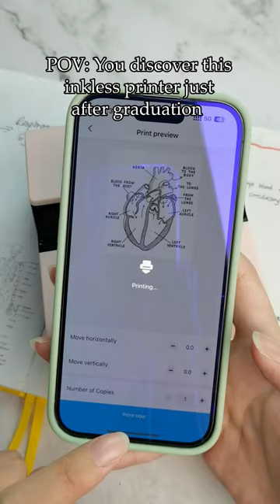Student life can be changed with M221 printer#study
🍄Product model - Phomemo M221